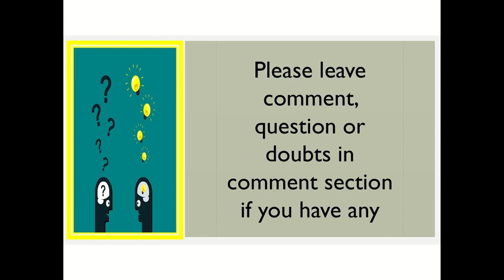"Enchanted Rhymes: School Studies - "Itsy Bitsy Spider"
🎈 Welcome to School Studies, where imagination takes flight through enchanting story poems for young hearts! 📚✨

Dive into a magical world where every rhyme weaves a tale of wonder, adventure, and life lessons, perfect for children and the young at heart. 🌟

Join us on a journey through captivating narratives, whimsical characters, and heartfelt messages, designed to ignite creativity and spark joy in every child's imagination. 🚀💫

From classic tales retold to original adventures penned with love, there's something for every young dreamer here. Let's embark on a voyage of storytelling together! 📖🌈

🔍 Explore our playlist of delightful story poems
📢 Share the magic with KidsStoryPoems

Get ready to unleash the power of imagination with [Your Channel Name]! Let's paint the world with words, one enchanting verse at a time. ✍️🎨